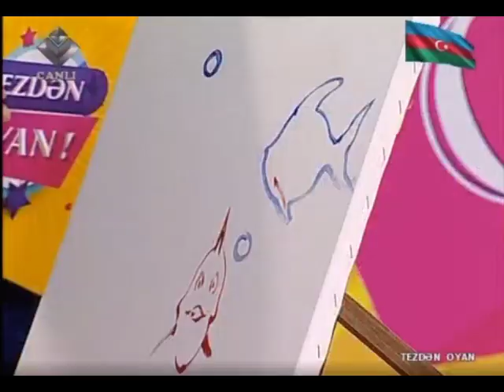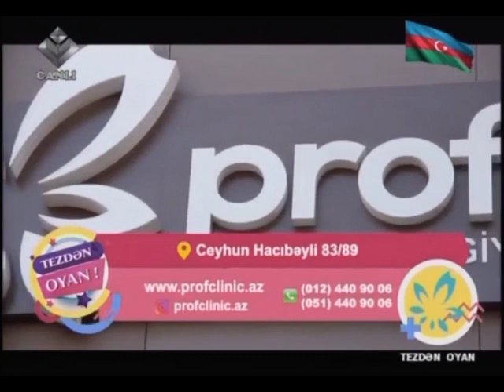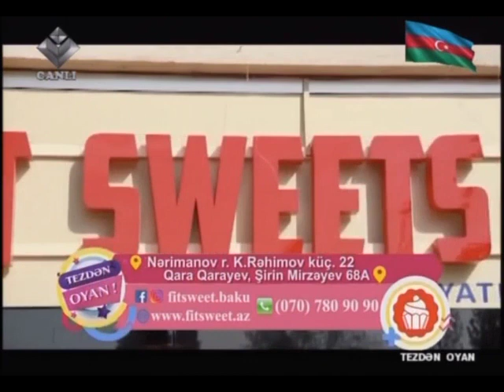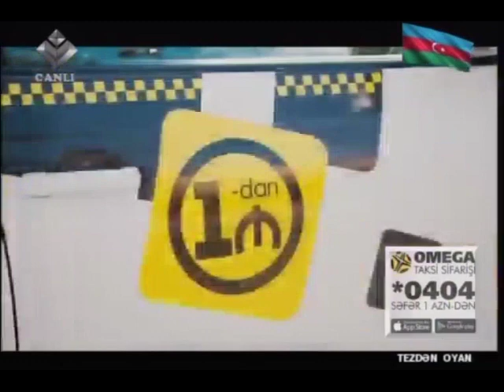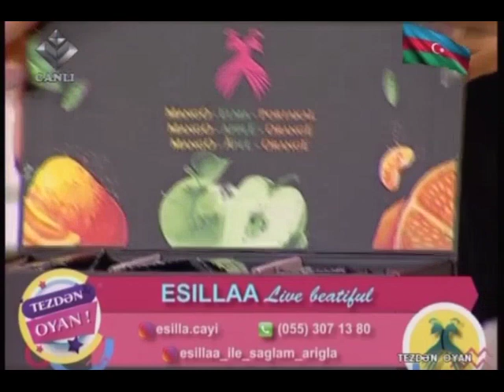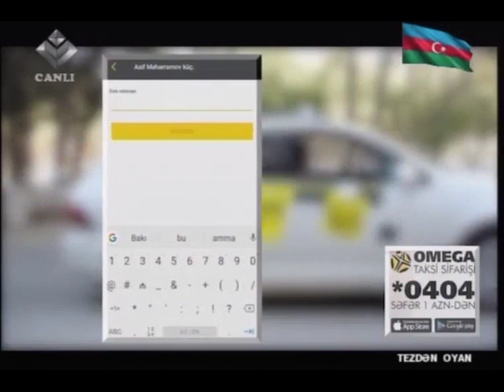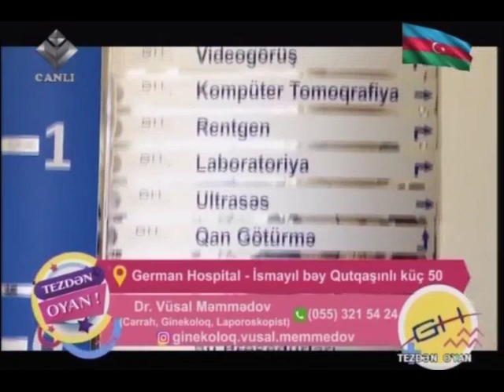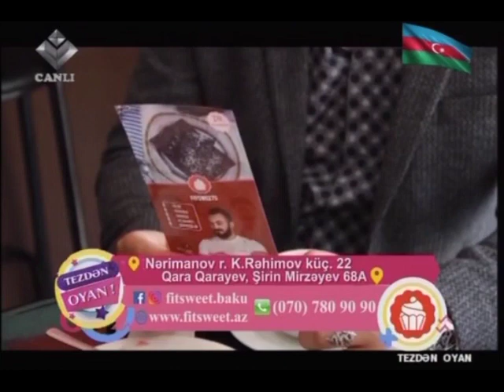Tezden Oyan 31.10.2018 Ibrahim Esedli, Dr Ayten Ziyadova, Dr Vusal Memmedov, Academy Estet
QONAQLARIMIZ:Ibrahim Esedli - onkopsixoloqDr Ayten Ziyadova - PediatorDr Vusal Memmedov - German HospitalAcademy Estet